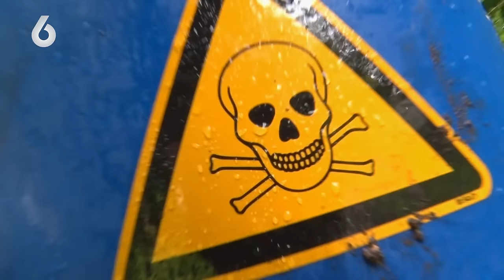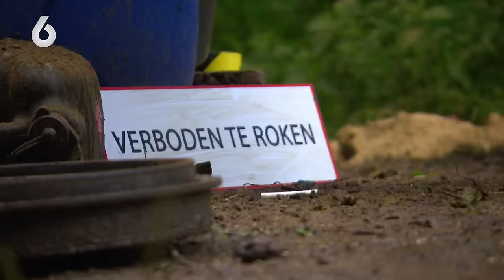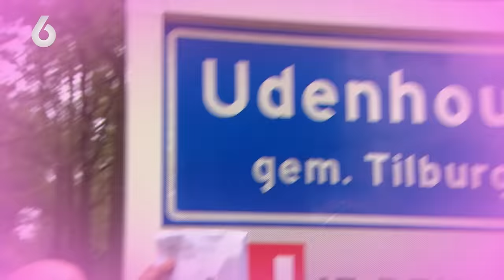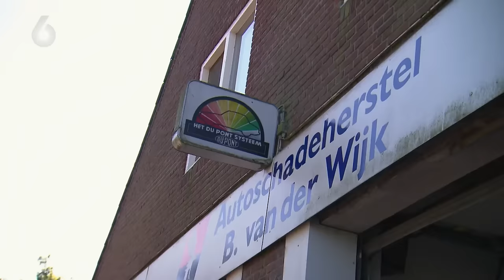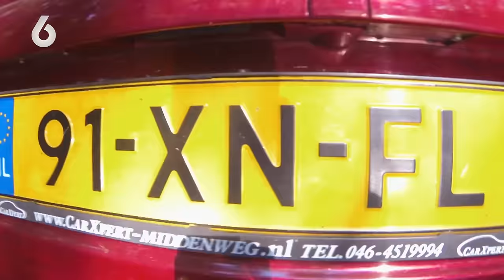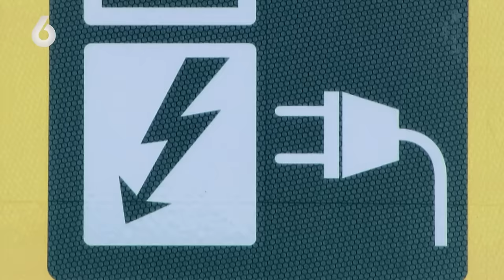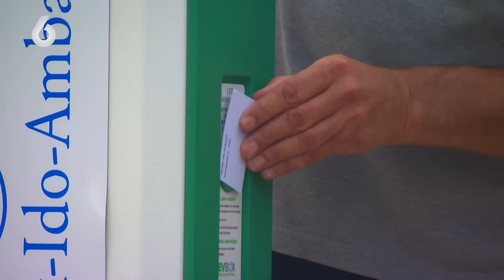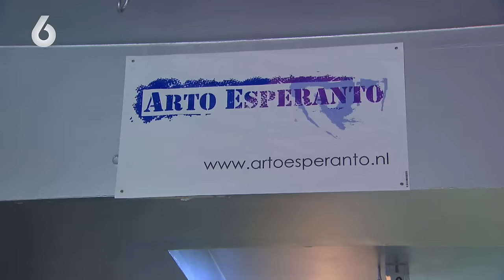Dames VAN LICHTE ZEDEN bezorgen deze man een HOOP ELLENDE! | CLASSICS: Zoete Wraak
OVER Zoete Wraak
In dit verborgen cameraprogramma draaien de rollen om. Slachtoffers van irritante grappenmakers kunnen een vriend, collega of familielid ‘terugpakken’ door een grap met hén uit te halen.